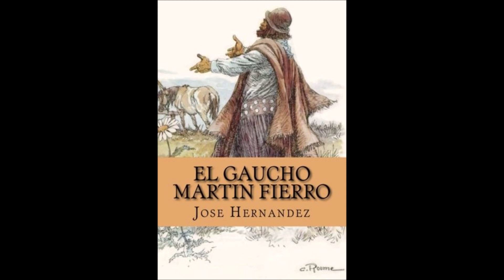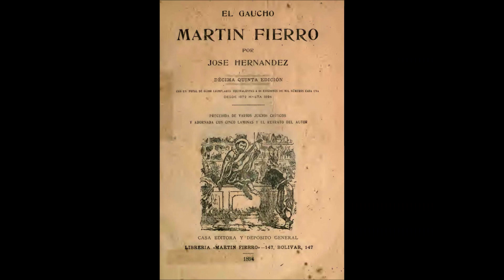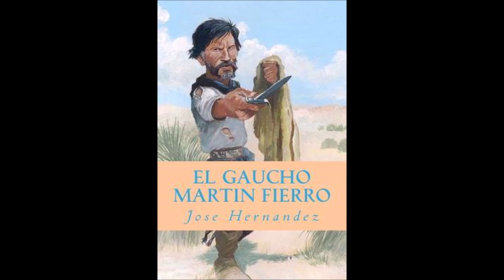Devastacion - Martin Fierro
Metal Argento